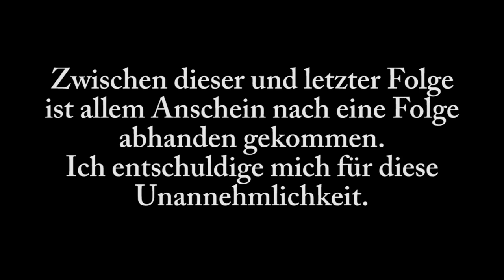1.250-Abonnenten-Special - MINECRAFT Ultra Hard Survival 2 - Episode 6 - Neue Pläne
Lust auf mehr Survival? Dann schau' mal hier vorbei:
Diesmal gilt es, im neuen Modpack "Ultra Hard Survival II" im Hardcore-Modus zu überleben. Wie das gelingt, seht ihr in diesem und kommenden Videos mit viel Spaß und Spannung!

«ULTRA HARD SURVIVAL II»
Modpack von Wyld (2013).

«LET'S PLAY ULTRA HARD SURVIVAL II»
Kommentiertes Gameplay von ACGaming (2013).
Besucht mich auf:

Wenn euch meine Videos gefallen, habt keine Hemmungen, euren Freunden und Anderen davon zu erzählen!